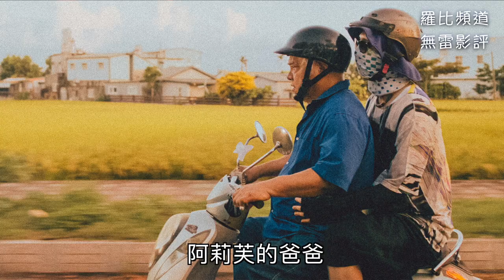《阿莉芙》影評 ALIFU, THE PRINCE/SS【羅比】超越性別擁抱美麗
《阿莉芙》影評 ALIFU, THE PRINCE/SS【羅比】
性別議題台灣電影，金馬獎最佳改編劇本入圍，最佳男配角入圍

導演： 王育麟
演員： 趙逸嵐 陳竹昇 吳朋奉 鄭人碩 王安琪 胡德夫